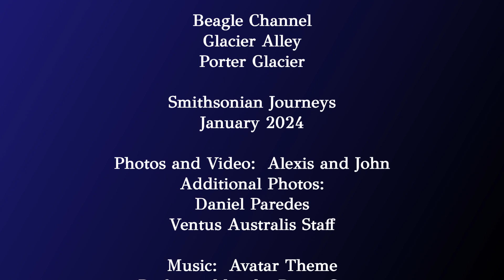Beagle Channel - Porter Glacier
Beagle Channel
Glacier Alley
Porter Glacier

Smithsonian Journeys
January 2024

Photos and Video:  Alexis and John
Additional Photos:
Daniel Paredes
Ventus Australis Staff

Performed by the Piano Guys